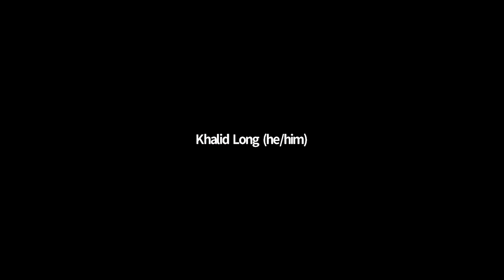The Lasting Impact of Adrienne Kennedy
Adrienne Kennedy (BS ’53; DRH ’03) is one of the country’s most influential playwrights, yet she never achieved commercial success. For the first time, one of Kennedy’s plays will appear on Broadway when Audra MacDonald stars in The Ohio State Murders, an autobiographically inspired play that addresses the violence of racism.

Join three Kennedy scholars as they discuss her work and its impact on American theatre.

Panelists:
- Lesley Ferris, Arts and Humanities Distinguished Professor Emeritus, The Ohio State University
- Khalid Long, Assistant Professor, Columbus College Chicago
- Kristen Wright, Consortium for Faculty Diversity Fellow, Mount Holyoke College
- EJ Westlake, Professor and Chair, The Ohio State University